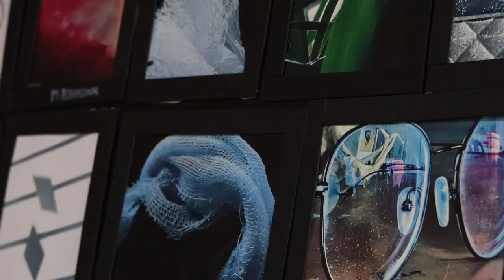KC Art Fair 2023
The much coveted KC Art Fair at OP Campus was brilliantly curated by the teachers and the students. It was a stunning experience.
Video credits: Aju Rajendran, Secondary teacher for GP and English.